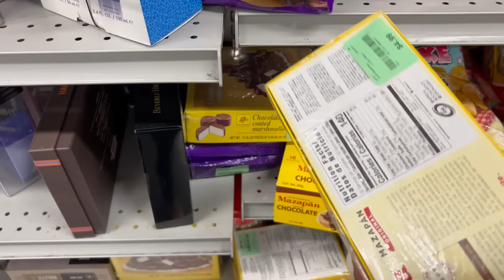DOMINGUITO DE BURLINGTON‼️ Mercancía De Marca Al Alcance De Todos😱